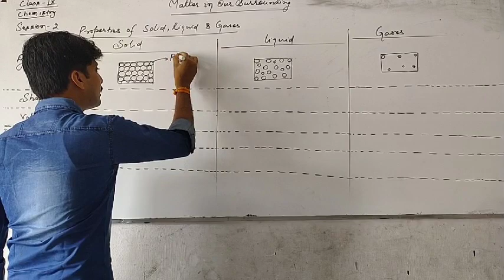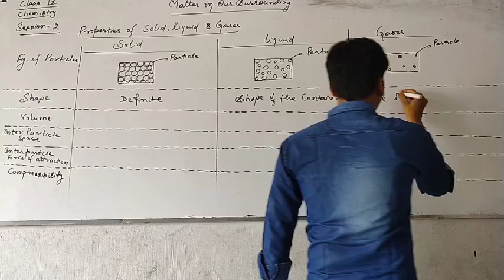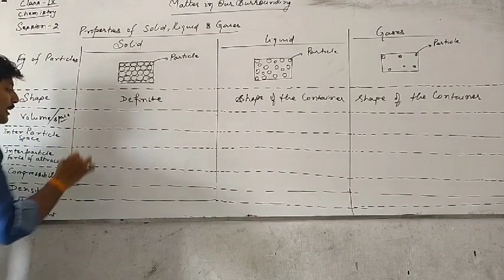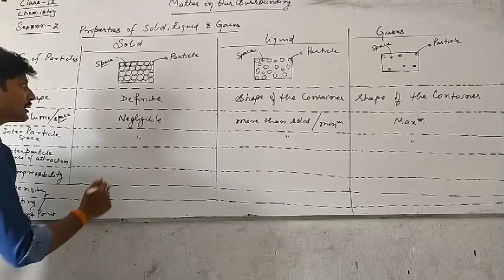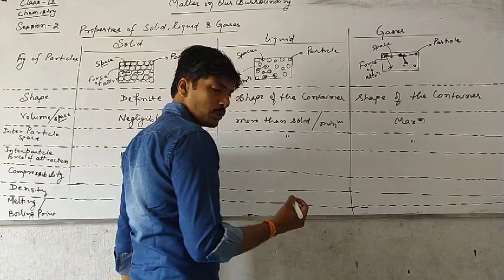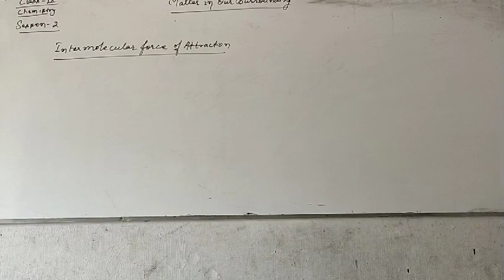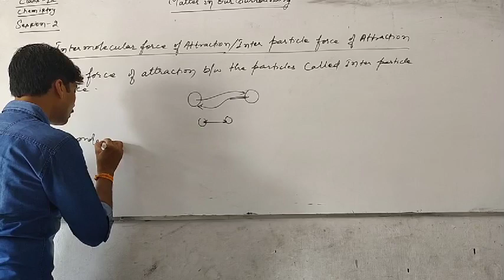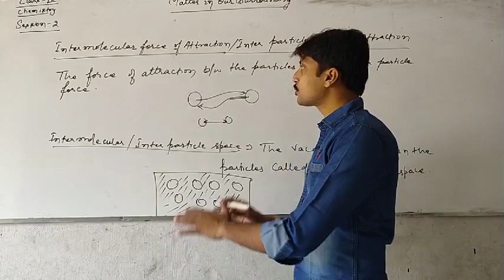Std. IX, Chemistry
Properties of Solid, Liquid and Gases